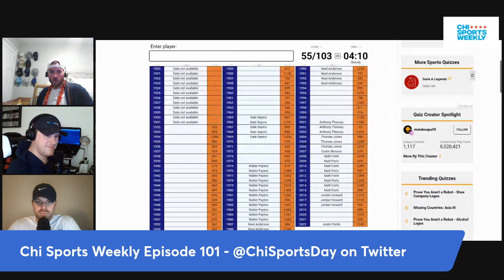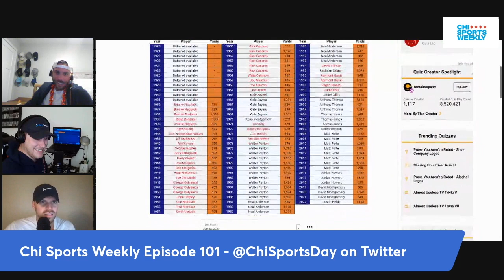Episode 101 - Beattie Feathers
Episode 101 of the Chi Sports Weekly podcast:

- Tyson Bagnet
- QB controversy in Chicago?
- Is this a wasted season for the Bears?
- Bears "Game ball"
- Four bears QBs to win their first NFL start
- Bears stats, with Kyle
- Packers stink again!
- On This Day In Chicago Sports History
     - 10/24/2022 - Bears beat Patriots, then proceed to lose next 15 games
     - 10/26/2014 - Lamarr Houston tears ACL celebrating a sack down 25 in the 4th
     - 10/30/2016 - Cubs win a WS game at Wrigley for first time since 1945
- Week 8 NFL gambling picks
- Sporcle quiz - Bears rushing leaders since 1920